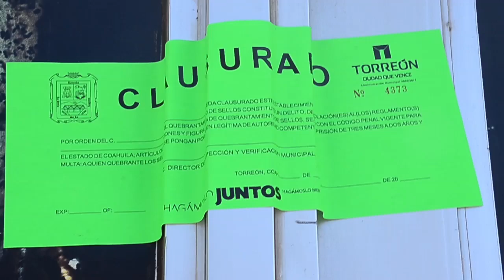En menos de una semana clausuran 18 negocios en Torreón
En menos de una semana la dirección de Inspección y Verificación clausuran 18 negocios en Torreón, entre ellos dos cantinas